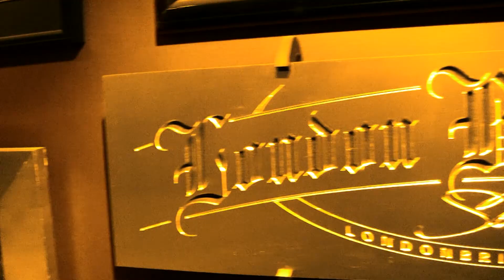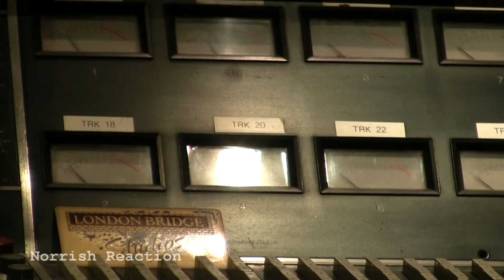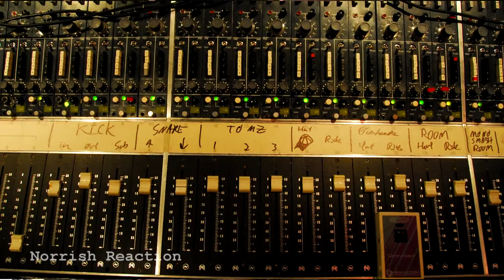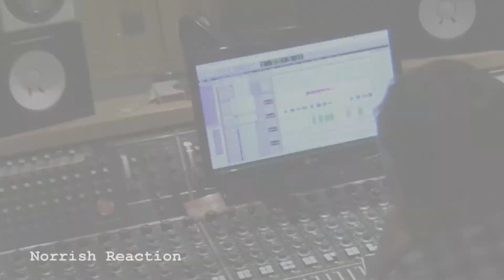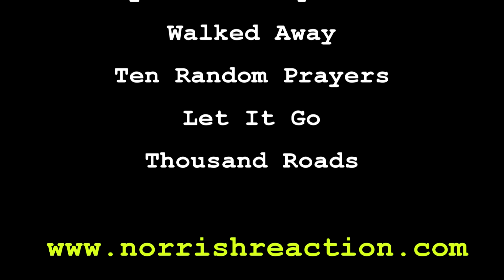Norrish Reaction "Making an Album" London Bridge Studio Seattle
Driving Guitar, Intricate Melodic Phrasing, Seattle Influenced Rock Music, Pounding Drums and Rhythms, Yet Interesting Melodies and Arrangements Woven Together with Rich Vocal Harmony.

Norrish Reaction is a Seattle rock band recording at London Bridge Studio.  Founding members Winston Norrish (guitars and vocals) and Bob Lupton (drums) are joined on their debut album by Caspar van Haalen on bass, and Lenny Price contributing on keyboards.

The band came together when Bob approached Winston, while gigging around central Washington together, with the concept of creating a "70's rock" record.  The result is their first, self-titled album: Norrish Reaction.   If you prod Winston "why Norrish Reaction", he will go on about the synthesis of old and new, and the combination of classic and current.  And that's what this music delivers -- songs with a retro soul conveyed with contemporary, Seattle-inspired elements.  Sometimes Winston even talks about science and chemistry, but that's another matter...

Still, the band resists categorizing their music.  There is a broad spectrum of musical experiences poured into this project, and in the end you've got to play to your strengths.  For Norrish Reaction that means music that combines solid guitar-based rock with driving drumming and rhythm - interesting melodies and arrangements woven together with rich vocal harmony.  The lyrics are sometimes straight forward and sometimes not, but always based on reality and the experience of having been around the block a few times.

The album was produced by Geoff Ott featuring the great Seattle music sound. London Bridge Studio is a Seattle recording studio that has hosted and recorded many influential artists, producers and engineers since 1985. Founded by brothers Rick Parashar and Raj Parashar as a private studio space, the studio surged to fame with the 1991 release of Pearl Jam's multiplatinum debut Ten.

These songs rock!